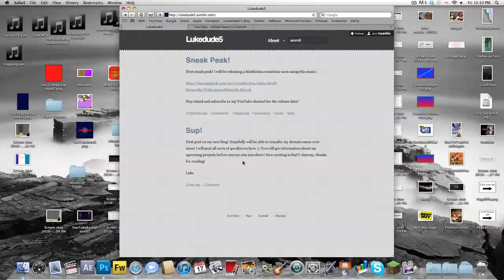New Blog and a Shout Out - Get Sneak Peaks!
Working on getting the domain transferred to just lukedude5.com, since I already own that domain name :).